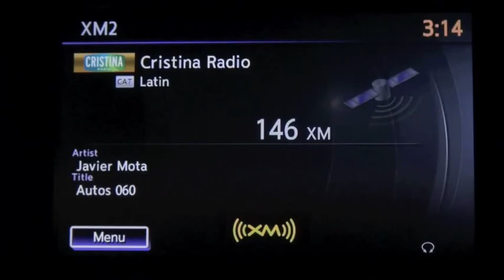Autos 0-60: OnStar Remote Link App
Brad Wolf, Lead Connected Customer Specialist at General Motors, explains the new technology in their cars.